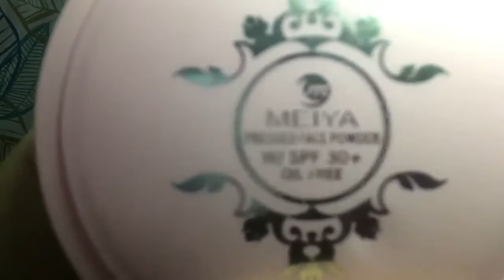Cheap MakeUp Haul + Makeup Review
Cheap MakeUp Fake Or Not?

Name:Jerlloyd Maratas
Age:15 Years Old
Address:Piapi Boulevard Davao City

FAQ:
Video Editor:IMOVIE AND INSHOT
Camera:Iphone 5s